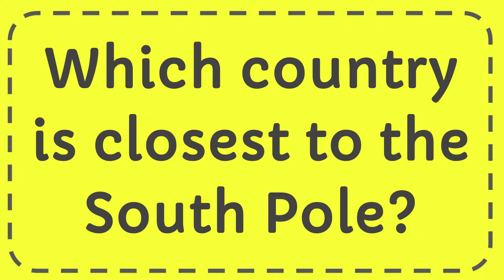Which country is closest to the South Pole?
Which country is closest to the South Pole? NEW VIDEO#